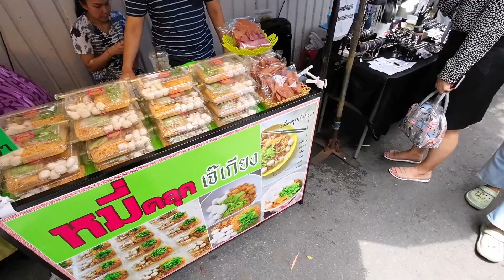อัปเดตล่าสุดตลาดซอยละลายทรัพย์กรกฎาคม2023 Food and fruit clothing market in Silom Road, Bangkok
ตลาดซอยละลายทรัพย์ ตั้งอยู่ในสีลม 5 เป็นตลาดที่คึกคักและมีชีวิตชีวาซึ่งมอบประสบการณ์การช็อปปิ้งและรับประทานอาหารที่หลากหลาย ตลาดแห่งนี้ขึ้นชื่อเรื่องแผงขายอาหารริมทางมากมาย ซึ่งคุณสามารถดื่มด่ำกับอาหารไทยรสเลิศ เช่น ผัดไทย ส้มตำ และสะเต๊ะย่าง กลิ่นหอมของอาหารปรุงสดใหม่อบอวลอยู่ในอากาศ ดึงดูดให้นักท่องเที่ยวลิ้มลองอาหารรสเลิศแบบต่างๆ

นอกจากอาหารแล้ว ตลาดยังมีเสื้อผ้า เครื่องประดับ และของที่ระลึกให้เลือกมากมาย ตั้งแต่เสื้อผ้านำสมัยไปจนถึงงานฝีมือแบบไทยๆ คุณสามารถหาสิ่งที่เหมาะกับรสนิยมและงบประมาณของคุณได้ การต่อรองราคาเป็นเรื่องปกติที่นี่ ดังนั้นเตรียมตัวให้พร้อมเพื่อต่อรองให้ได้ราคาที่ดีที่สุด

บรรยากาศที่ตลาดซอยละลายทรัพย์นั้นคึกคักและเต็มไปด้วยพลัง โดยมีพ่อค้าแม่ค้าในพื้นที่จัดแสดงสินค้าและให้ความบันเทิงแก่ผู้มาเยือนด้วยการหยอกล้อที่เป็นมิตร เป็นสถานที่ที่ดีเยี่ยมในการดื่มด่ำกับวัฒนธรรมท้องถิ่นและโต้ตอบกับคนในท้องถิ่น

อย่างไรก็ตาม สิ่งสำคัญคือต้องทราบว่าตลาดอาจมีคนหนาแน่น โดยเฉพาะในช่วงชั่วโมงเร่งด่วนและวันหยุดสุดสัปดาห์ การเดินไปตามตรอกซอกซอยแคบๆ อาจเป็นเรื่องที่ท้าทายเล็กน้อย ดังนั้นขอแนะนำให้สวมรองเท้าที่ใส่สบายและระมัดระวังสิ่งของของคุณ

โดยรวมแล้ว ตลาดซอยละลายทรัพย์ เป็นสถานที่ที่ไม่ควรพลาดสำหรับผู้ที่ต้องการสัมผัสบรรยากาศตลาดริมถนนที่มีชีวิตชีวาใน กรุงเทพฯ. ไม่ว่าคุณจะเป็นคนรักอาหาร นักช้อป หรือแค่อยากรู้เกี่ยวกับวัฒนธรรมท้องถิ่น ตลาดนี้มีทุกสิ่งสำหรับทุกคน เพลิดเพลินกับการเดินสำรวจตลาดซอยละลายทรัพย์และช้อปปิ้งอย่างมีความสุข! Soi Lalai Sap Market  Located in Silom 5, it is a bustling and lively market offering a variety of shopping and dining experiences.  The market is known for its many street food stalls.  where you can indulge in delicious Thai dishes such as pad thai, papaya salad, and grilled satay.  The aroma of freshly cooked food fills the air.  Attracts tourists to taste different kinds of delicious food.

 besides food  The market also has clothes.  decorations  and a wide selection of souvenirs  From fashionable clothes to Thai handicrafts.  You can find something to suit your taste and budget.  Bargains are common here.  So get ready to haggle for the best price.

 The atmosphere at Soi Lalai Sap Market is lively and full of energy.  There are vendors in the area showcasing their wares and entertaining visitors with friendly banter.  It's a great place to immerse yourself in local culture and interact with the locals.

 However, it's important to note that the market can be crowded.  Especially during peak hours and on weekends.  Walking down narrow alleys  Can be a little challenging  So it is recommended to wear comfortable shoes and be careful with your belongings.

Overall, Soi Lalai Sap Market It is a must-visit place for anyone who wants to experience the atmosphere of a lively street market in Bangkok. Whether you are a food lover, a shopaholic or just curious about the local culture. This market has something for everyone. Enjoy exploring Soi Lalai Sap Market and happy shopping!thaifood